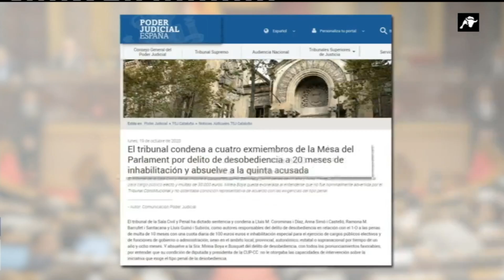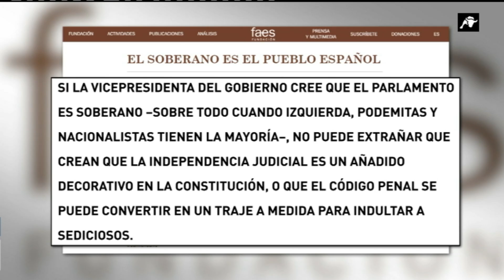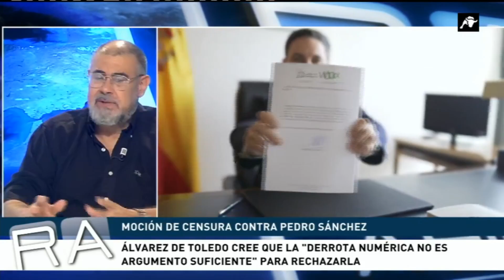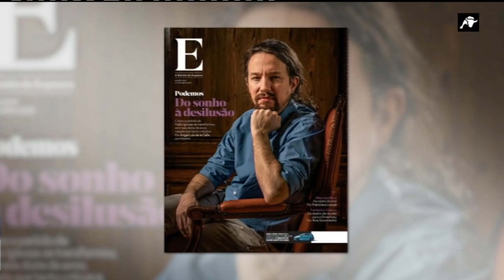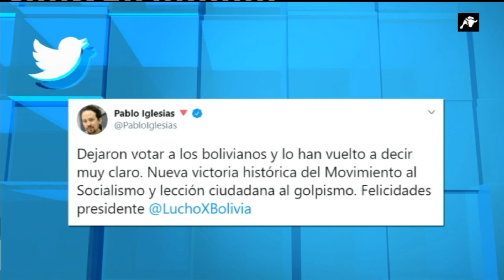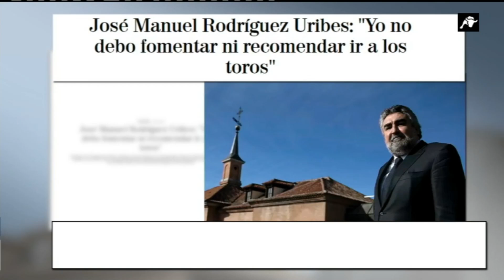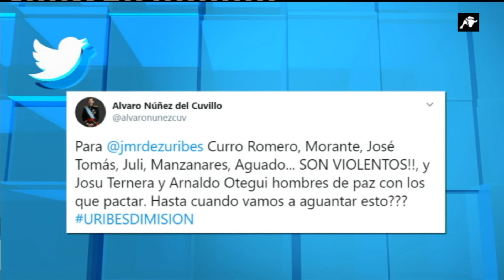La Redacción Abierta de la tarde | 19-10-2020